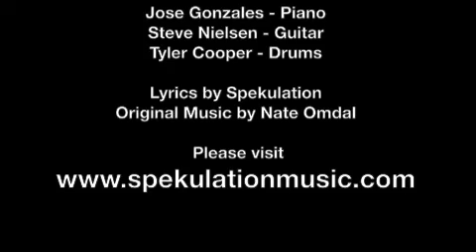Horizons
Here's a new song. We're still crafting the arragement, but I like the tune. Hope you like it.